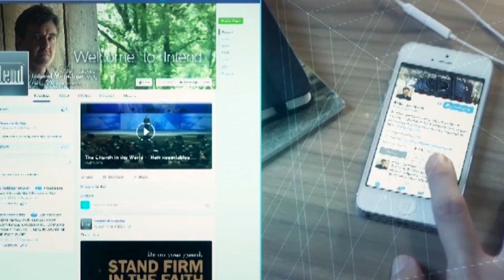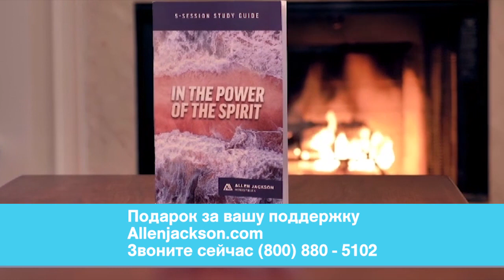ЦЕЛЬ СЛУЖЕНИЯ ЦЕРКВИ. №3 «Предназначение» (2008)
В этом выпуске Аллен Джексон продолжает говорить о церкви.

Иисус сказал: «Я создам Церковь Свою». Он раздвинул завесу. Что Бог будет делать в 21 столетии? Иисус создает Свою церковь, и мы можем быть ее частью. Решение следовать за Христом принадлежит вам. Вы можете принять его на парковке, в магазине или дома. Писание ясно говорит, что мы становимся зрелыми в общении друг с другом. Основа, которую Библия использует для общины верующих - это церковь.